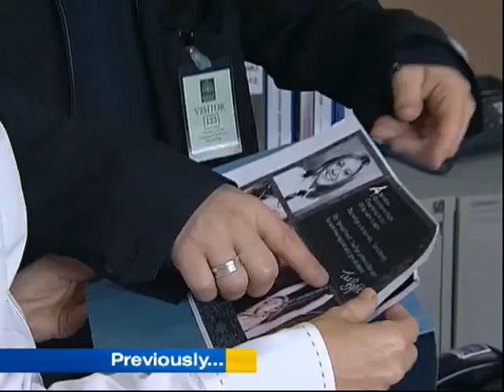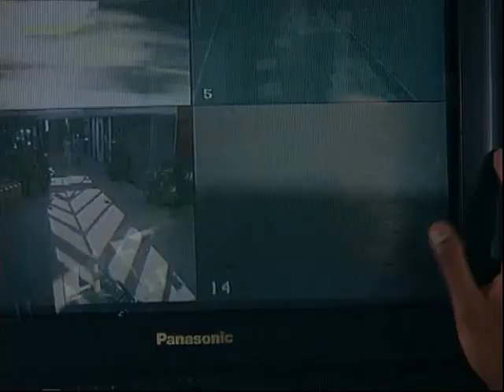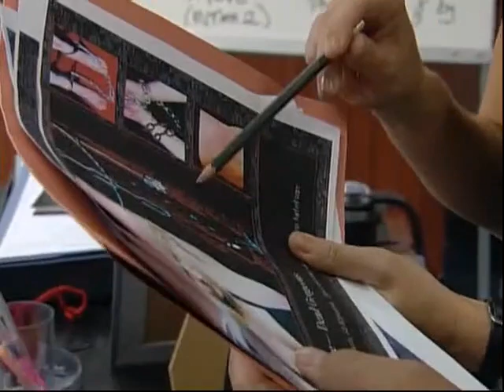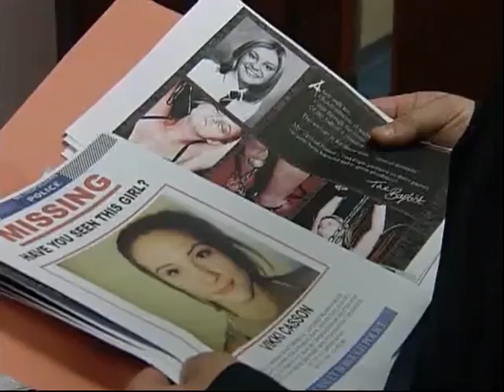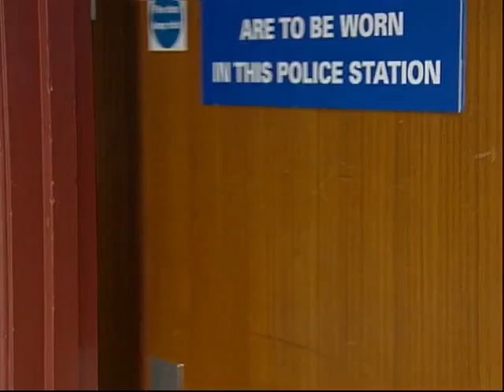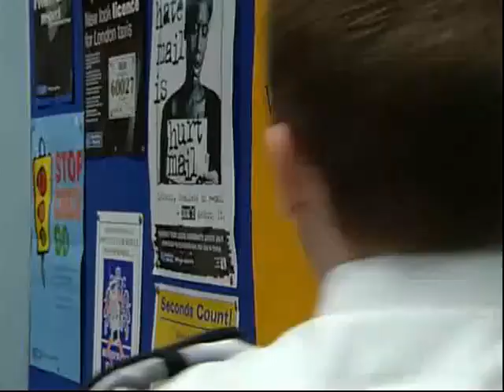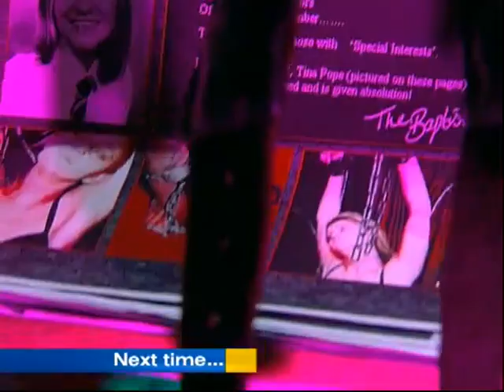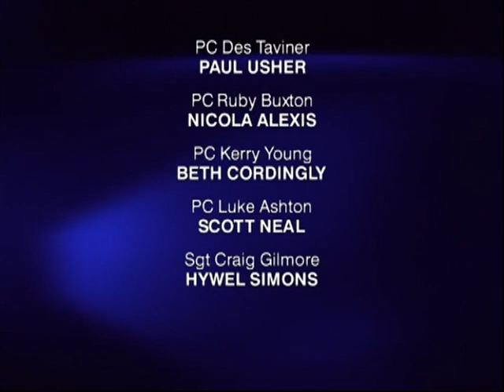The Bill Series 18 Episode 74 A Cry For Help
Sam finds herself on a single-minded mission to find the Sun Hill serial killer. When a newborn baby is abducted from St Hugh's hospital, Debbie takes on the case, despite being on maternity leave. Kerry demands an answer from Luke about his true feelings.